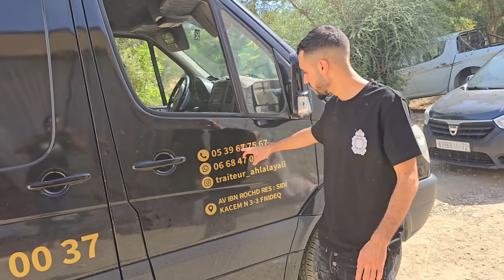التريتور جات والعائلة عليه تجمعات وصال القفطان لبياض لبسات وطناجر لحام وجدات والفرقة الموسيقية...